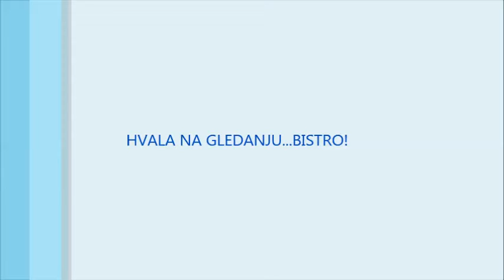PECANJE-FISHING-PIKE-ZANDER-HARD MONO & STUKOLOVAC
ovim klipom sam zeleo da skrenem paznju sto se ovog hardmono predveza tice veoma je jak velike nosvosti 40% nosi vise od navedene ali ima jednu manu stuka ga pregrize kao nista  cak mu je i cena odlicna 25m 400 dina u radnji kod pancevackog mosta